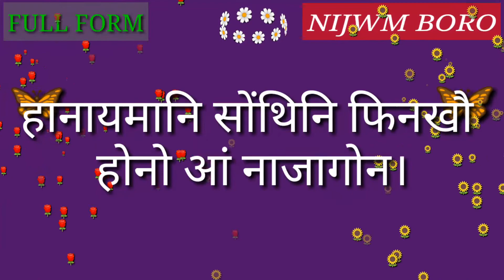Full Form of ASEAN.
Full Form of ASEAN // Did you know?